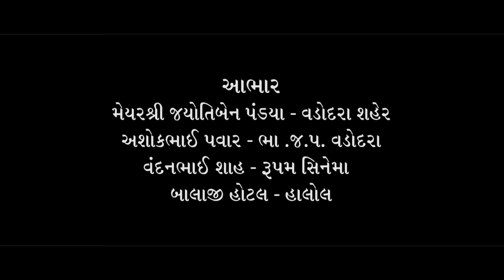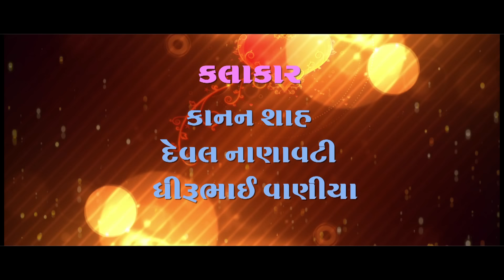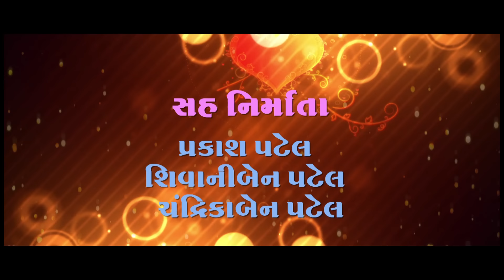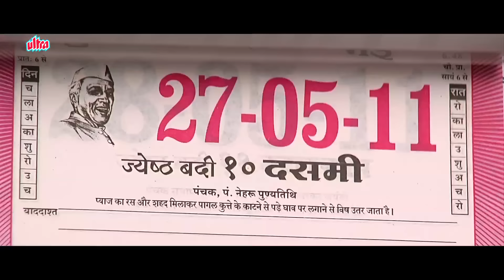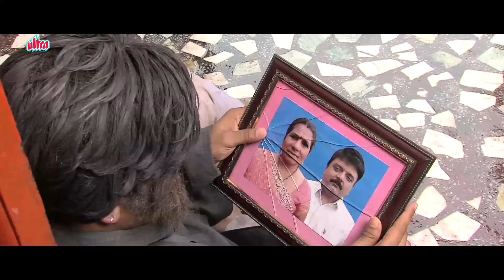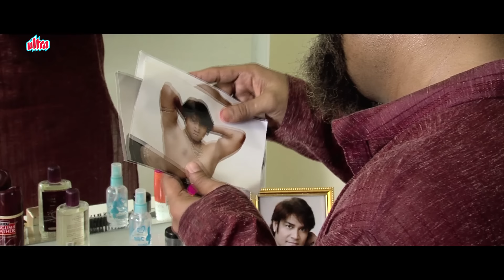Tara Rudiyani Rani Bole Bandhani Full Movie- તારા રૂદિયાની રાણી બોલે બંધાણી - Gujarati Romantic Film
Movie : Tara Rudiyani Rani Bole Bandhani
Star Cast : Rakesh Pandey, Priyanka Nadiadwala, Mahesh Rabari, P M Mehta, Keshto Iqbal, Mittal Patel, Dharmi Gohil, Trambak Joshi, Niharika Bhatt, Dilip Bhatt, Charuben Patel, Atmaram Tripathi, Manoj Rao, Umang Brahmbhatt, Kanan Shah, Deval Nanavati and Dhirubhai Vaniya
Singer : Singer: Osman Mir, Umesh Barot, Pamela Jain, Sadhana Sargam, Vatsala Patil, Vishya Kunchala And Sanatbhai Pandya
Writer : Lakhubha Sarvaiya